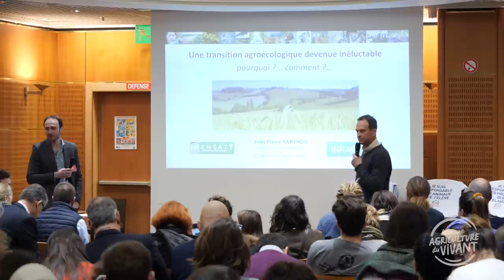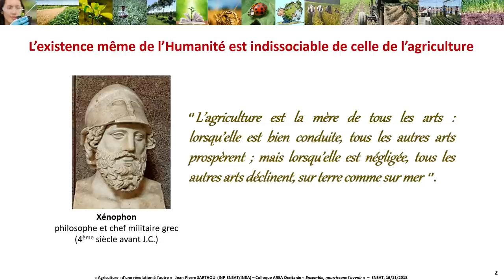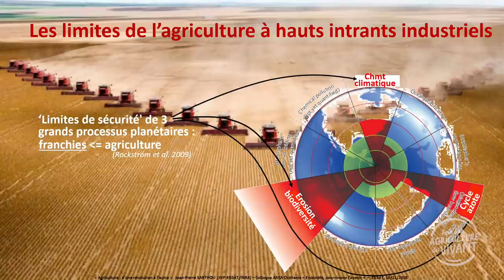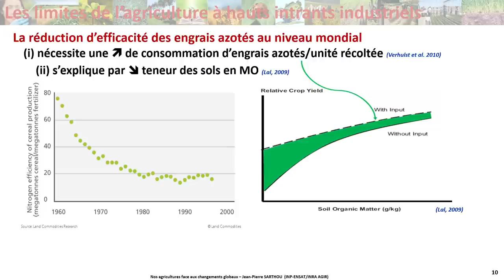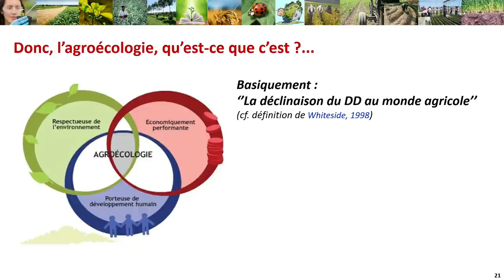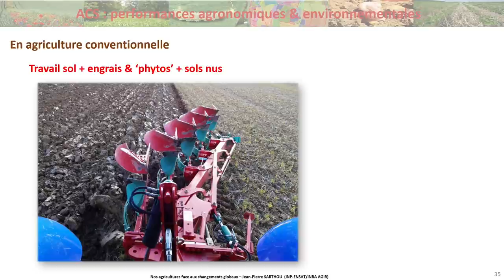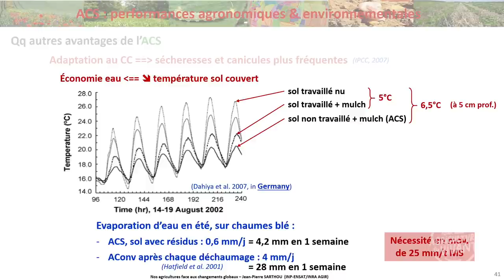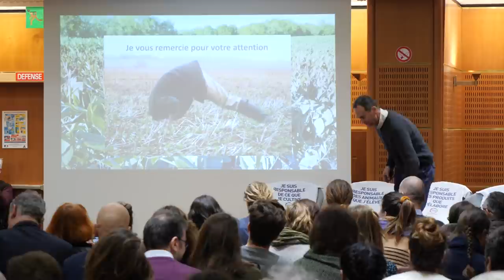Une transition agoécologique devenue inéluctable, par Jean-Pierre Sarthou